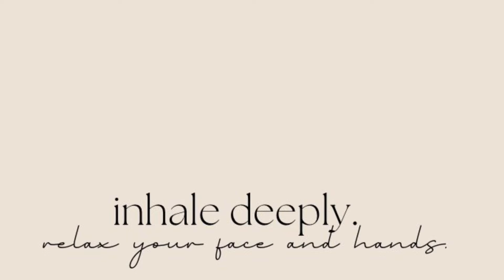My Body is Prepared Birth Meditation.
Join me via zoom for virtual live prenatal meditation and yoga practice at namastewell.org